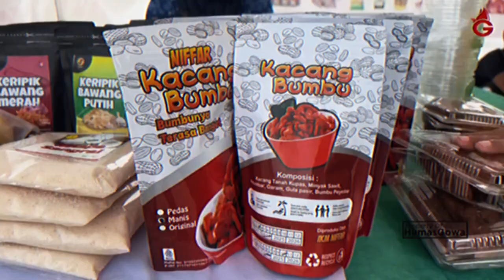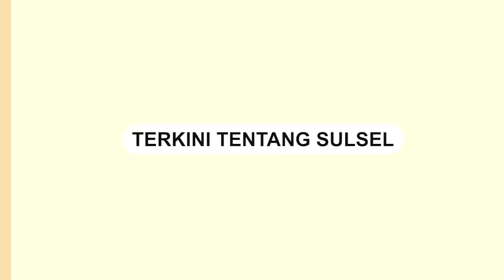Pemkab Gowa dan Pemprov Sulsel Gelar Gerakan Pangan Murah untuk Tekan Inflasi Ramadan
Pemerintah Kabupaten (Pemkab) Gowa kembali bekerjasama dengan Pemerintah Provinsi (Pemprov) Sulawesi Selatan menggelar Gerakan Pangan Murah sebagai upaya untuk menekan inflasi selama Ramadan dan menjelang Idul Fitri.

Kegiatan ini berlangsung, di Pelataran Masjid Agung Syekh Yusuf, Jalan Masjid Raya, Sungguminasa, Senin (18/3).

Pangan murah yang dilaksanakan di Kabupaten Gowa ini merupakan bentuk komitmen pemerintah dalam menekan angka inflasi. Khususnya di bulan Ramadan ini, dimana komsumsi masyarakat terjadi peningkatan dan berdampak terhadap kenaikan beberapa bahan pokok.

Pj Gubernur Sulsel sangat mengapresiasi Pemerintah Kabupaten Gowa karena mampu menjaga inflasi dan ketersediaan stok pangan. Menurutnya Kabupaten Gowa merupakan daerah lumbung pangan hortikultura di Sulsel.

Turut hadir Wakil Bupati Gowa, Abdul Rauf Malaganni, Pj Sekda Gowa Abdul Karim Dania, Forkopimda Gowa dan jajaran SKPD Lingkup Pemkab Gowa.
Video terkini dan terbaru..